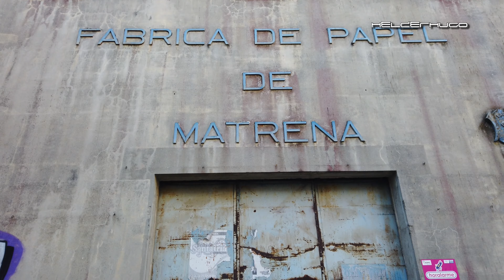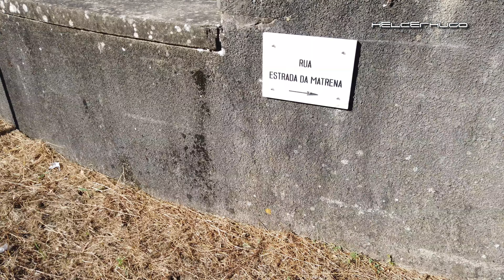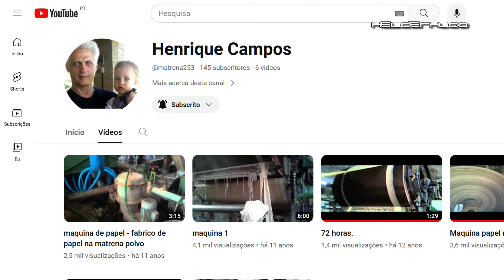💀☠️ Acontecimento trágico nesta Fábrica de papel da Matrena quase ao abandono 💀☠️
A Fábrica da Matrena foi inaugurada a 15 de janeiro de 1900 e foi-lhe decretada falência a 12 de outubro de 1999. Onde morreu o empresário em 2013 em condições trágicas que adquirira a empresa em 2004.

Equipamento utilizado:
Drone: Dji Mavic 2 Zoom
Câmara: Dji Osmo Pocket
Câmara: Panasonic LUMIX DMC-G80M
Tablet: Samsung Galaxy Tab S2 9,7 SM-T815
Mochila: LOWEPRO DroneGuard BP 250
Bolsa de Camara: Case Logic Camera Holster DSLR camera holster TBC-406 Black

Pode ajudar o Canal com qualquer valor seguindo este link. Obrigado 🙂